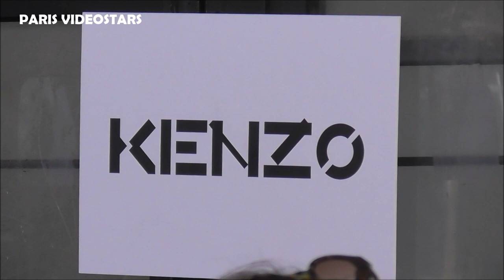Johnny Flynn ( Stardust ), Mona Matsuoka etc@ show Kenzo Paris Fashion Week 26 february 2020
Mona Matsuoka, legendary Fashion designer Kenzo Takada, Zoé Heran, Clairo, Johnny Flynn ( David Bowie in Stardust movie ), The Pirouettes and other guests @ show Kenzo Paris Fashion Week 26 february 2020